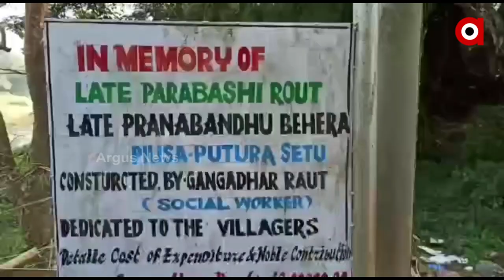ପେନସନ ଟଙ୍କାରୁ କରିଥିଲେ ସେତୁ ଏବେ କଲେ ସଂଯୋଗ ସଡକ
ନିଜ ପେନସନ ଟଙ୍କାରେ ସାଳନ୍ଦୀ ନଦୀ ଉପରେ ପୋଲ ନିର୍ମାଣ କରି ସାରା ଦେଶରେ  ଚର୍ଚ୍ଚାକୁ ଆସିଥିବା କେନ୍ଦୁଝର ହାଟଡିହି ବ୍ଲକ କାନପୁର ଗ୍ରାମର ଗଙ୍ଗାଧର ରାଉତ ଏବେ ପୁଣି ନିଜ ପେନସନ ଟଙ୍କାରୁ  ୮ଲକ୍ଷ ଖର୍ଚ୍ଚକରି ତିଆରି କରିଛନ୍ତି ୧୫୦ ମିଟର ଲମ୍ବା ଓ ୧୪ ଫୁଟ ଓସାରର କଂକ୍ରିଟ ରାସ୍ତା ।